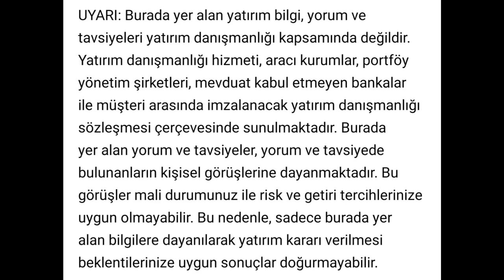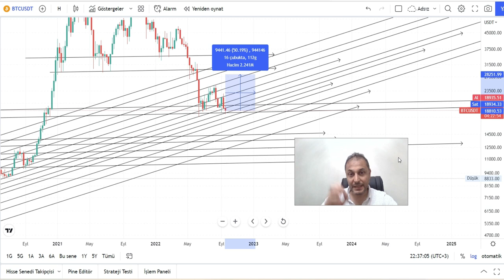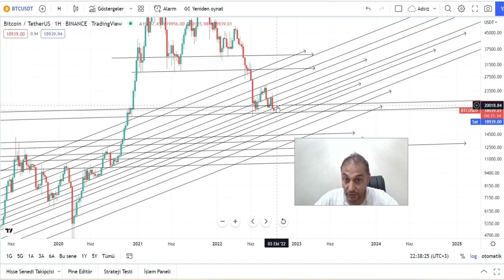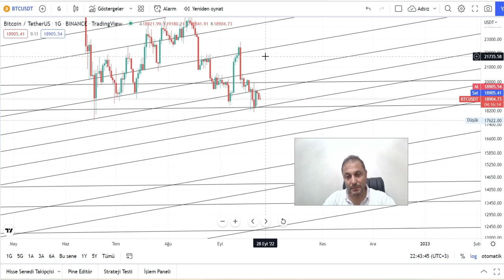BİTCOİN NE YAPMAYA ÇALIŞIYOR ? BİTCOİN ANALİZ